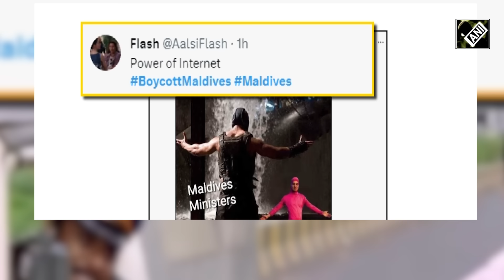“You don’t have to go to Maldives…” After Lakshadweep, Andaman gains tourists’ attention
Months after PM Modi’s Lakshadweep visit hogged limelight, Indian beach destinations have attracted tourists. The visit also invited debate between Indian and Maldivian nationals as Male politicians sparked controversy. Maldives faced severe backlash from Indian tourists over distasteful comments by the country’s politicians. While Lakshadweep became talk of the town, Andaman and Nicobar has also gained footfall of travelers. Renowned for its serene beaches, the destination continues to captivate travelers seeking tranquility and adventure. Speaking to ANI, tourists were impressed by facilities at the beach and they also called it budget-friendly compared to Maldives. The visitors enjoying their vacation in Andaman also lauded the Centre over the developments of the islands. However, some local shop-owners were unhappy over a range of issues and arrangements at the beach.